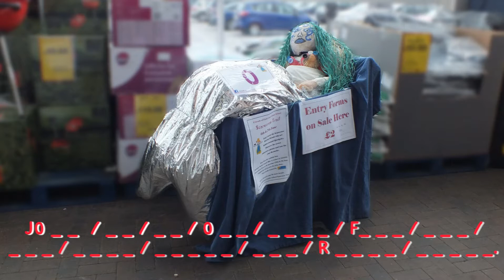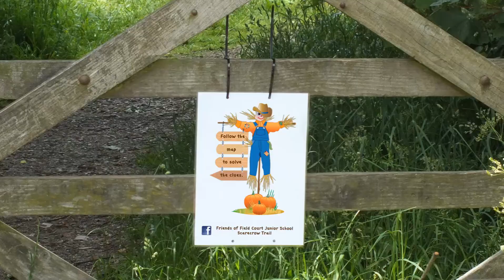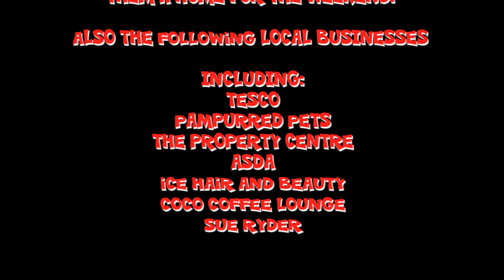Friends of Field Court Junior School Scarecrow Trail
Scarecrow Trial 2015